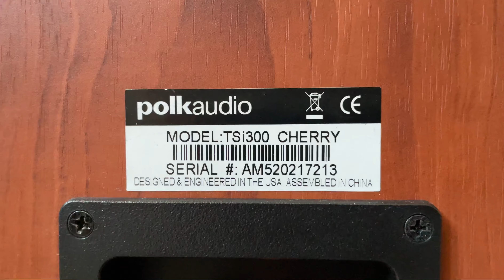Polk Audio TSi300 2 Way Home Tower Floor Standing Speakers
Polk Audio model TSi-300 2 Way Home Tower Floor Standing Speaker System Cherry Color

Specs:
bass-reflex (ported) design
frequency response 47-24,000 Hz (-3dB)
handles 20-150 watts
1" Dynamic Balance® silk dome tweeter
dual 5-1/4" polycarbonate woofers
8-ohm impedance
sensitivity 90 dB
dual 5-way binding post terminals
woodgrain vinyl finish with piano black top plate
8-3/16"W x 36-1/4"H x 11-3/4"D